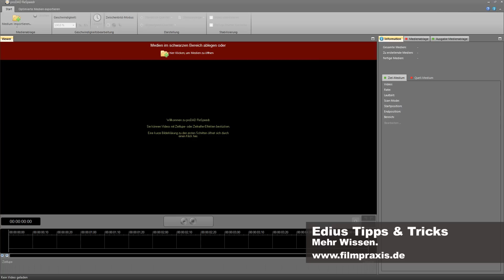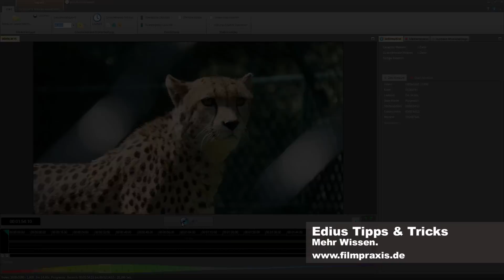Vergleich: ProDAD RESPEEDR VS. SCHNITTPROGRAMM - Wissen aus der Filmpraxis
ReSpeedr von ProDAD im Duell mit herkömmlichen Schnittprogrammen: welche Software liefert die bessere Zeitlupe? Thomas Wagner vergleicht in diesem Filmpraxis-Training die Ergebnisse und zeigt, wie Sie mit RESPEEDR optimale Ergebnisse erzielen. Für Slow-Motion, Time-Laps und Dynamische Wechsel.
Der Tipp stammt aus unserer Serie "Filmpraxis Tipps und Tricks", die wir in unserem Newsletter regelmäßig fortsetzen.

Möchten auch Sie mehr Wissen? - und unseren Kanal hier bei Youtube.